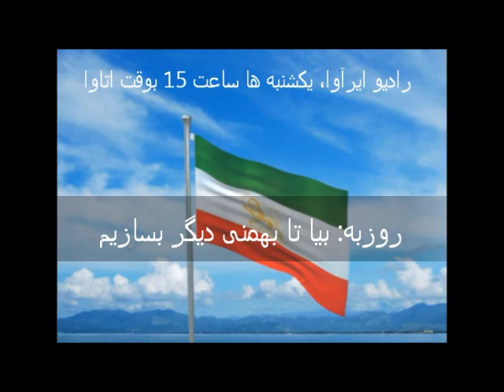انقلاب ضدسلطنتی ۱۳۵۷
گفتگوی رادیو ایرآوا با آقای محمد قرایی نویسنده و فعال سیاسی.
22 بهمن سالروز سرنگونی حکومت سلطنتی محمدرضا پهلوی است. با فرار شاه در 26 دی 1357 از ایران، قیام مردم اوج گرفت و توانستند به حکومت 53 ساله پهلوی در ایران پایان دهند. خمینی روز 12 بهمن 1357 در حالیکه هیچ احساسی نسبت به وطن نداشت، به ایران بازگشت و علیرغم وعده هایی که در پاریس داده بود، به سرعت قدرت را در دست گرفت. اما آیا المانتهایی از مذهب در انقلاب 57 وجود داشت که خمینی توانست با وجود نیروهای انقلابی از جمله مجاهدین و چریکهای فدایی خلق درون جامعه ایران، انقلاب را به نفع خود منحرف سازد و به قولی آنرا به سرقت برد؟ و آیا انقلاب 57 تمام شده است؟